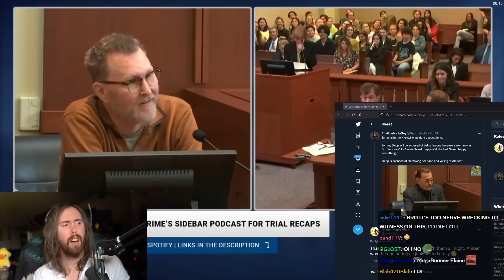Courtroom Laughs at Amber Heard's Lawyer Questioning